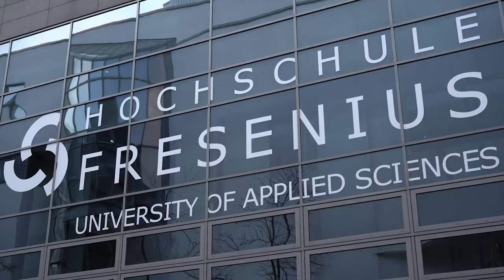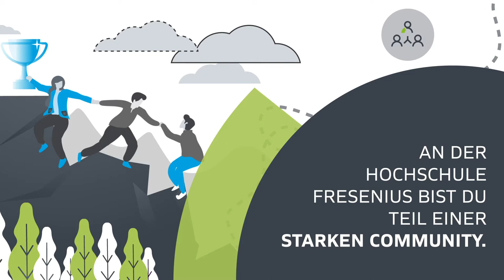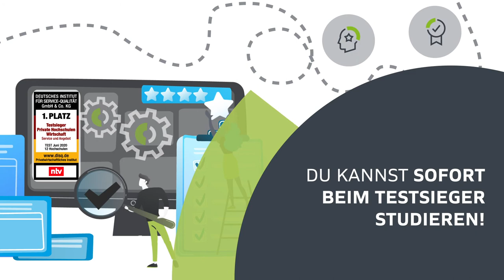Psychologie im Fernstudium an der Hochschule Fresenius studieren // Professorin informiert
Psychologie studieren – wann, wo und wie Du willst?👨‍🎓👩‍🎓 Das geht sogar neben dem Beruf!  Wie das Fernstudium Psychologie an der Hochschule Fresenius aufgebaut ist, erfährst Du im Video von Psychologie-Professorin Gudrun Glowalla. Alle Studiengänge hier ➡️

▬ Mehr Videos ↓ ↓ ↓ ▬▬▬▬▬▬▬▬▬

Das ist der offizielle Kanal der Hochschule Fresenius. Erfahre hier mehr über unsere Studiengänge im Bereich Wirtschaft und Medien, Gesundheit und Soziales und viele mehr. Hier gehen wir aktuellen Fragen der Wissenschaft auf den Grund und geben Dir Tipps mit auf den Weg. Außerdem lernst Du die Fresenianer kennen, die Menschen, die die Hochschule Fresenius auszeichnen.